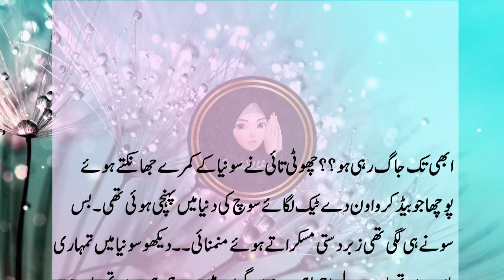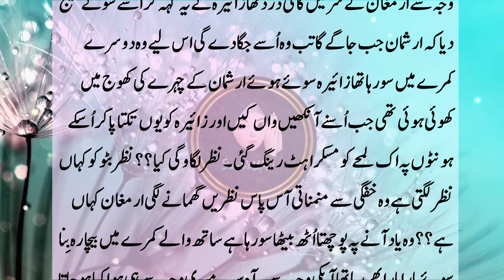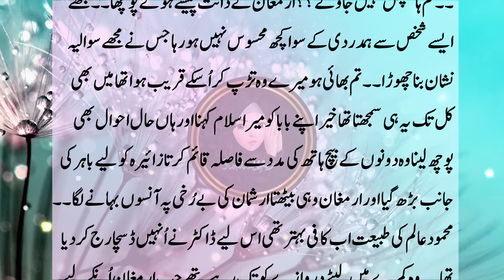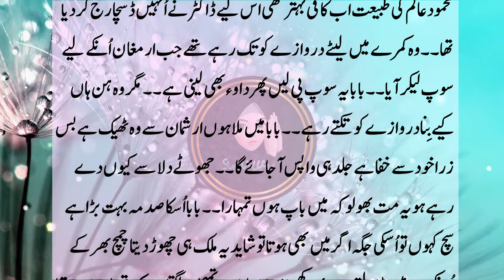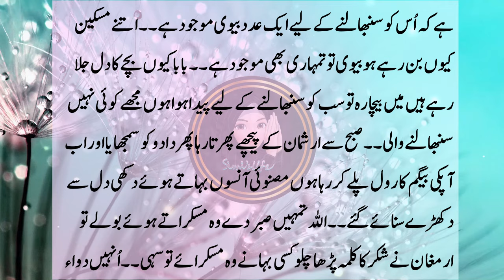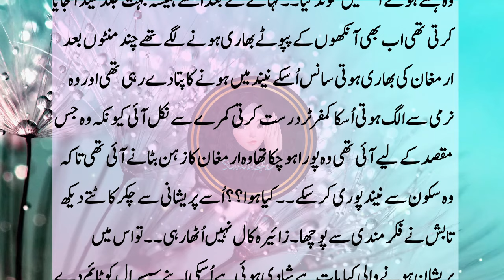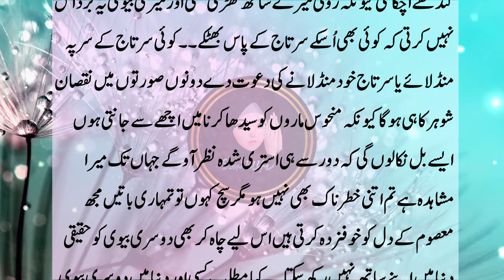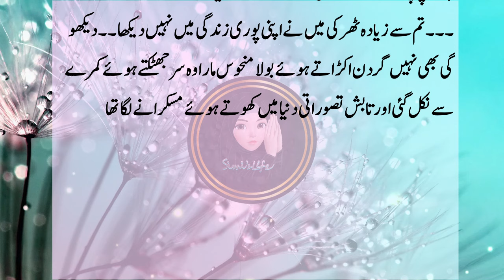Part43 ہاتھ چھوڑو میرا ورنہ اُلٹے ہاتھ کی دوں گی کیڑے Cousin Marriage Based | By Mubeen Fatima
Title▶Part01 MosT Romantic Novel | Age differance based Cousin Marriage Based | LoveStory